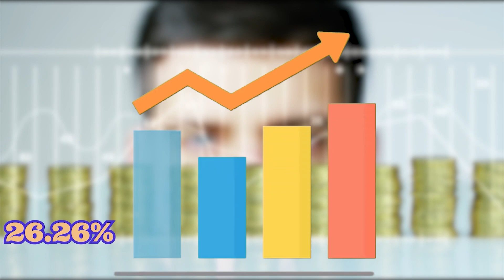जानिए 🤔मोदी जी की Salary 🤑😯/